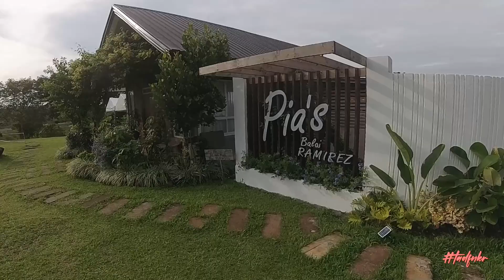Father's Day Ride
Happy Father's Day!  Usls-Is Batch 96 Scooter Group ride to DSB